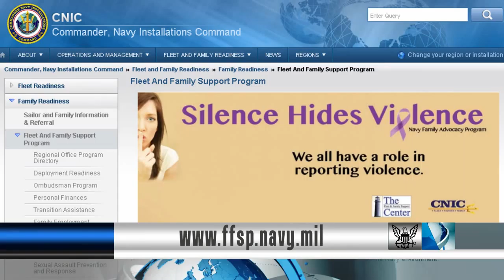FFSP Provides Deployment Adjustment Podcasts